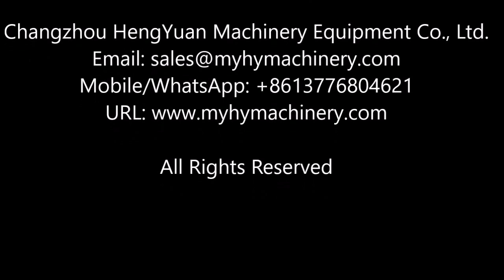Automatic Star Wheel Cap Pressing Capping Machine with Lid Sorter for Jar Sealer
Company: Changzhou HengYuan Machinery Equipment Co., Ltd.

Automatic Star Wheel Single Head Cap Pressing Capping Machine with Lid Sorter for One Head Jar Sealer multilingual name:
转盘式单头压盖机  الروتاري  آلة  واحدة رئيس  الغدة  - vali üks pea. един диск на главата и капър koronnego gramofon, jeden w głowę. drejeskive type enkelt hoved loft maskine Rotary einhändig Capper  "Ротари"  единого руководителя  Capper  Un couvercle de tête de machine tournante pyörivät yhden pään capper 다이얼 식 싱글 헤드 뒤덮치다 기계 Draaitafel hoofd van een machine jedinou hlavu čepici na stroj singur capul pac presarea masina Tampa de cabeça única máquina de prensagem プレス機シングルヘッドキャップ enda huvud gemensamma jordbrukspolitiken pressning maskin same glave skp nujno stroj. หัวเดียวเครื่องกดหมวก Sola cabeza Cap pulsando maquina Μόνο το κεφάλι και kάπερ egy fej kap sürgető gép capo unico pac premendo macchina capo unico pac premendo macchina 單頭壓蓋機

I. Brief Instruction
Star disc capping machine of all kinds of cosmetics on the top cover, the speed can reach per minute 25-50 bottle according to the different sizes of the custom.

II. Technical parameters
1.Capping head:1
2.Speed(b/m):20-50
3.Bottle diameter(mm):30-80
4.Bottle height(mm):30-240
5.Cap diameter(mm):23-55
6.Power(kw):1.5

III.Cooperation between global Customers and HengYuan Machinery